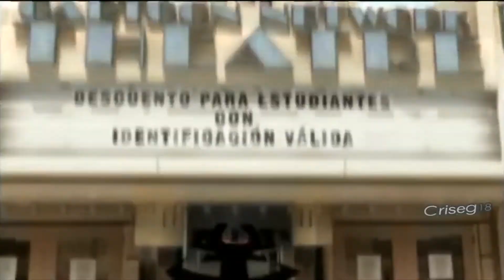LA ÉPOCA DORADA DE CARTOON NETWORK!!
Quiobolas que hay gente de la comunidad de Cartoon Network!!!
Bueno pues esta ves les traigo un vídeo muy especial ya que aremos un pequeño recuento sobre la epoca dorada de cartoon network, como saben todos ustedes Cartoon Network esta muriendo paco a poco y que mejor que recordar aquellas epocas de nostalgia de las caricaturas antiguas en las que verdaderamente valia la pena ver!!